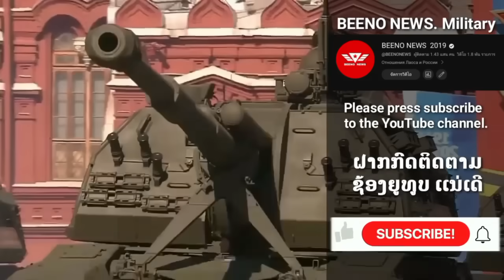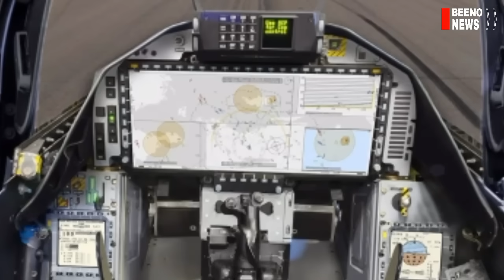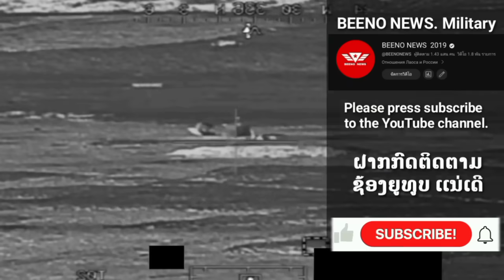ລຸ້ນນີ້ໂຫດຈິງ. ສະວີເດນ ຢືນຢັນການຂາຍ JAS-39E/F ໃຫ້ກອງທັບອາກາດໄທ